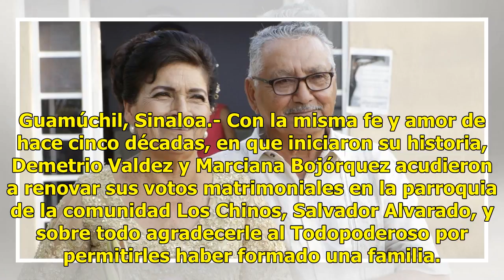Un amor como el oro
Guamúchil, Sinaloa.- Con la misma fe y amor de hace cinco décadas, en que iniciaron su historia, Demetrio Valdez y Marciana Bojórquez acudieron a renovar sus votos matrimoniales en la parroquia de la comunidad Los Chinos, Salvador Alvarado, y sobre todo agradecerle al Todopoderoso por permitirles ha...